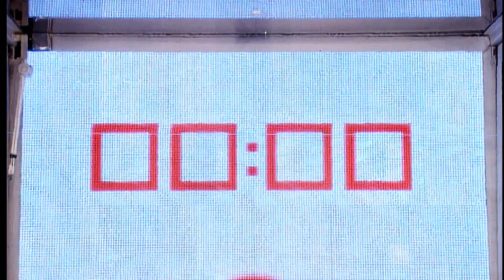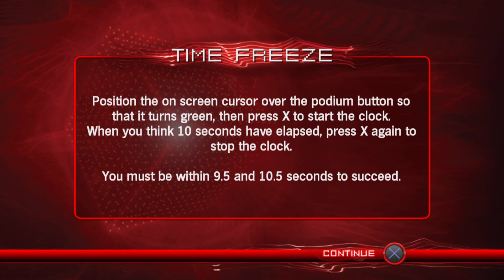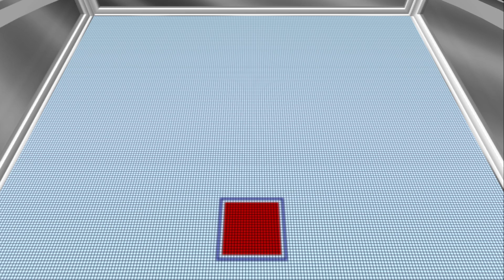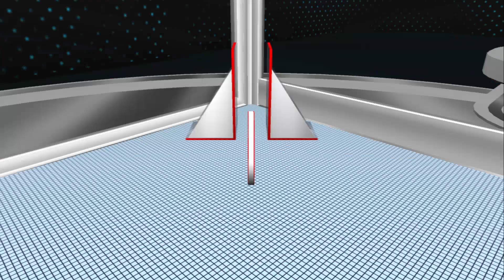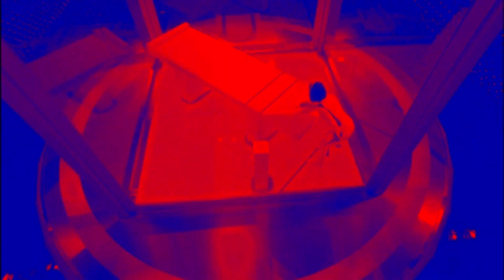The Cube PS3 Game #2 продолжаем получать удовольствие и скилл